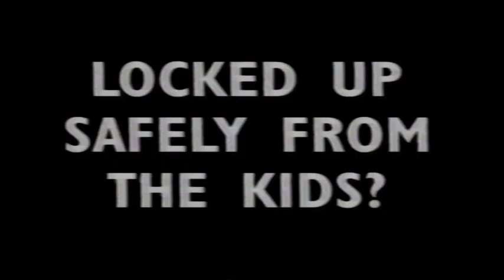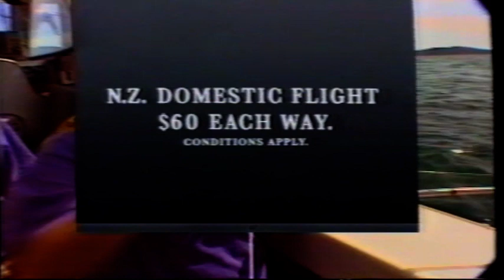Channel 7 1993 TV Ads A Country Practice New Zealand Real Slice of Heaven Air NZ Penny Cook Exelpet